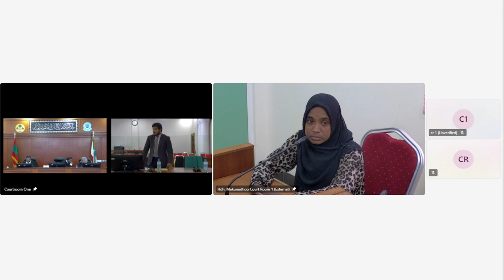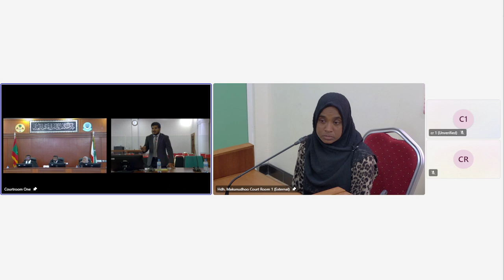Fauziyya Ali Vs Sharidha Ibrahim (2022/HC-A/314)